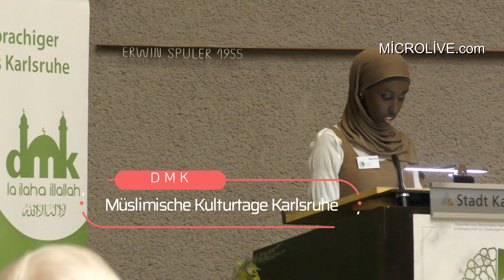Muslimische Kulturtage im Fächer 2022 Karlsruhe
DMK Karlsruhe islam kültür